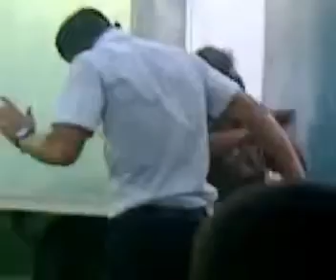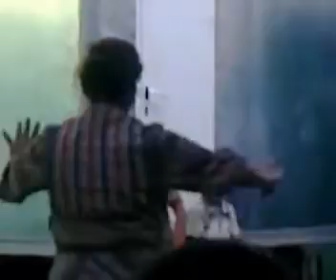Das Salahli Soylu Xanim